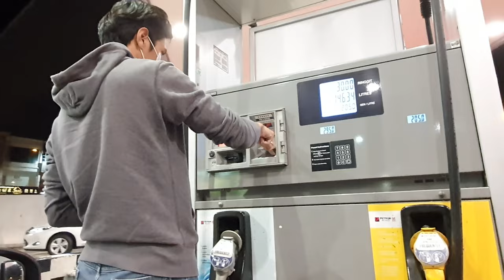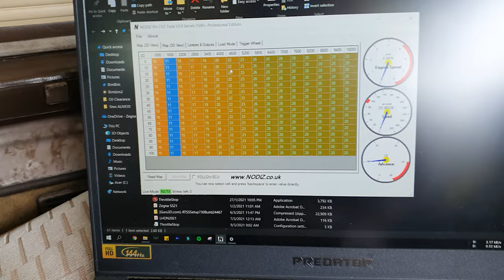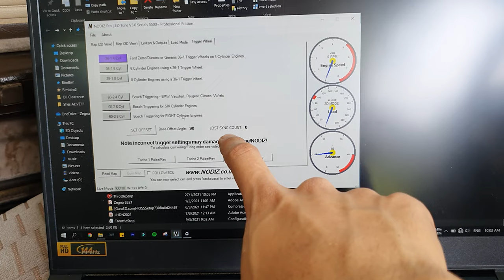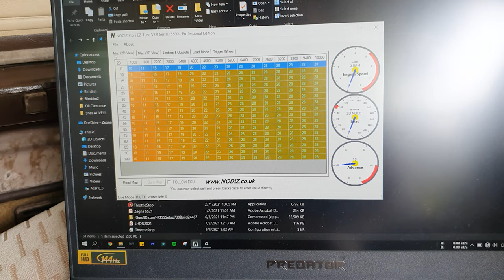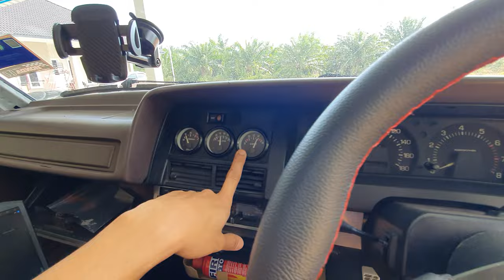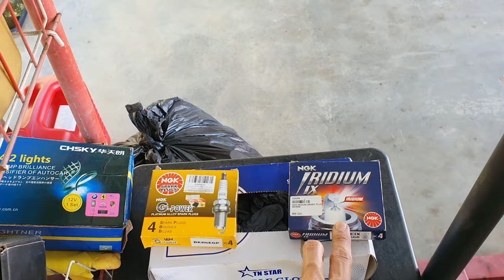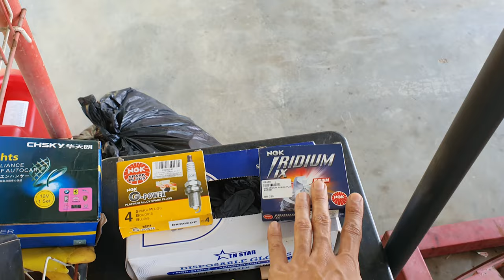Toyota KE70 4AGE 16V How to avoid Knocking, Detonation and Pre-ignition [ENGLISH SUBTITLE]